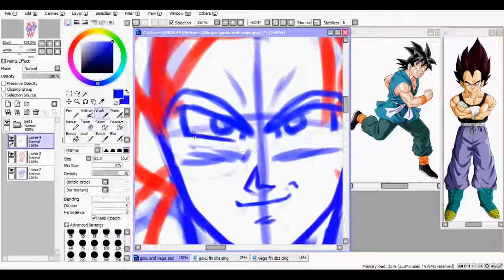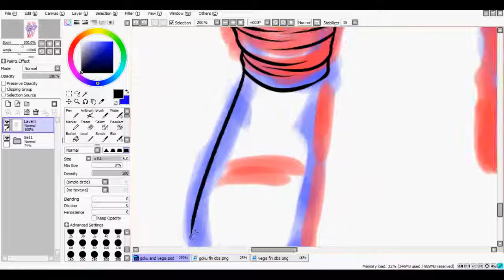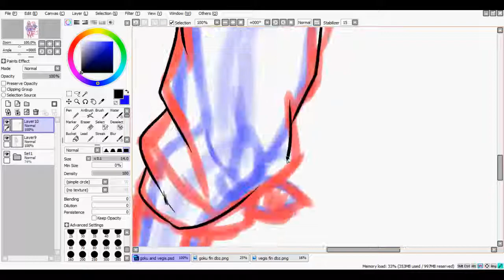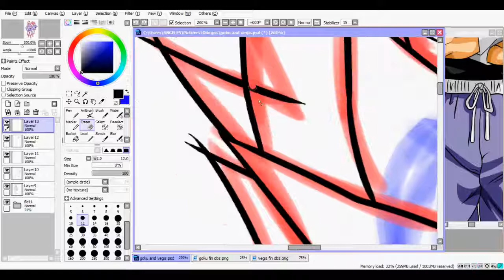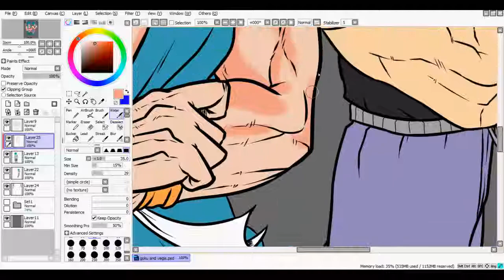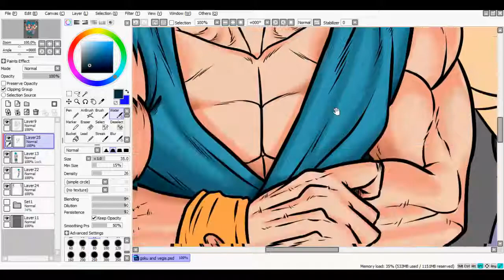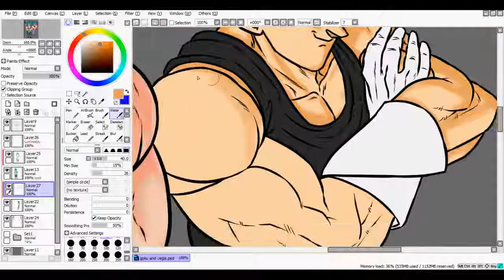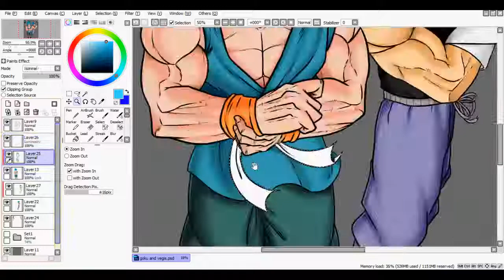[Speed Paint] Goku & Vegeta Blue SSJ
So i lost the first part and the last. This toke me like 5-6 hrs. I don't know why, but i always liked these outfits.

Made on Paint Tool Sai, background made on Photoshop CC

Songs:

Ghost Atlas - Cry Wolf
Cult The Follow - Leave It All Behind

*I don't own neither the characters or the music.*